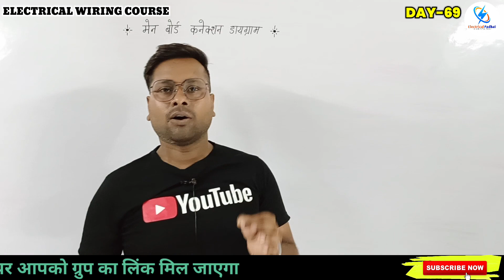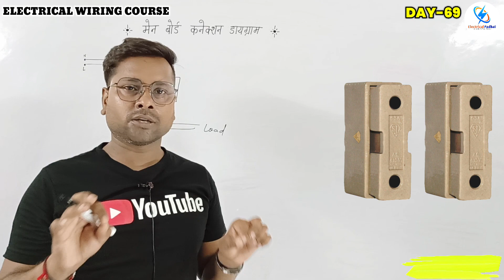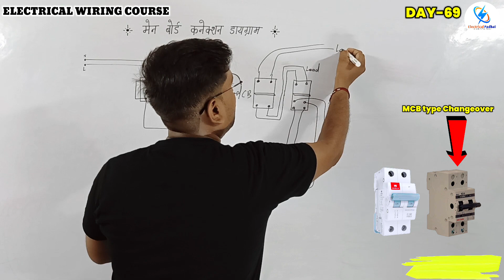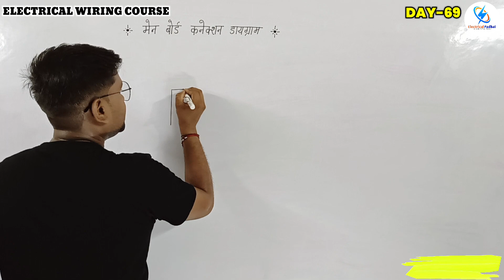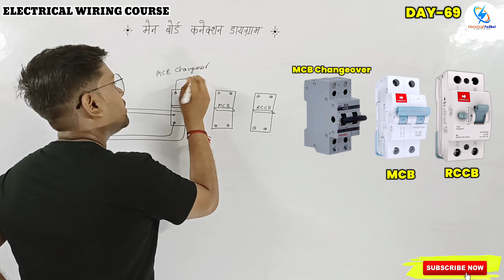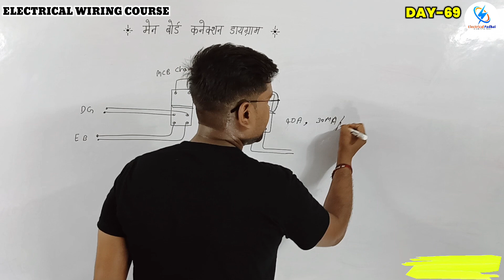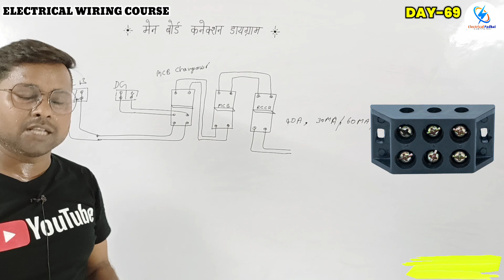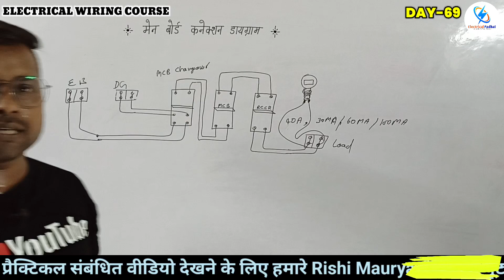Main Board Connection | Main Board ka Connection Kaise Karen | Main Board Wiring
इस वीडियो मे अलग-अलग कई वीडियो के द्वारा में बोर्ड के कनेक्शन को बताया गया है।

board connection
electric board connection
board wiring
electric main board connection
board wiring karne ka tarika
main board wiring
bijli board ka connection kaise kare
main board kaise banaye
electric board
main board connection wiring
electric board wiring connection
board wiring connection hindi
switch board wiring
how to board wiring connection
Rishi sir
Ritesh sir
Electrical padhai
Rishi maurya
Rishi
Electrical
Padhai
Ac Technician
Technician
Stabilizer Repairing
Transformer winding
Fan winding
Electrical Wiring